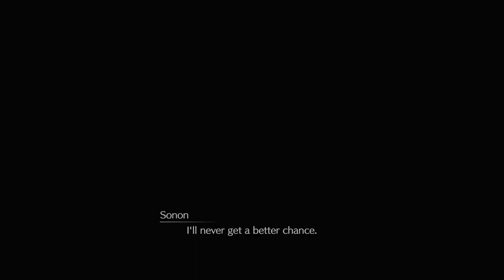FINAL FANTASY 7 REMAKE: INTERmission | PS5 WALKTHROUGH | PART 2 | THE ID'S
FINAL FANTASY 7 REMAKE: INTERGRADE Gameplay Walkthrough Part 2 includes the missions...

Chapter 1: Wutai's Finest

This no commentary HD walkthrough for FINAL FANTASY 7 REMAKE: INTERGRADE available on PC and Xbox Series X|S will include the Full Game Main Campaign Story Missions Side Missions Collectibles Cutscenes Gameplay and Ending.